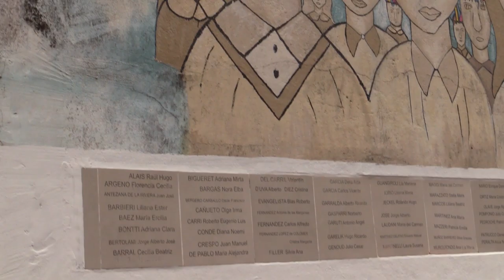Plantamos memoria (24/03/2021)